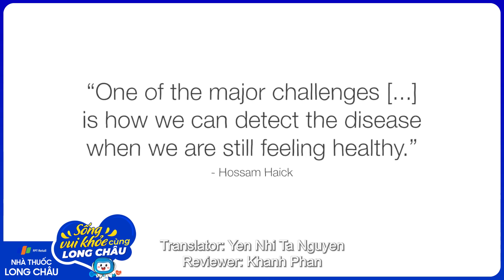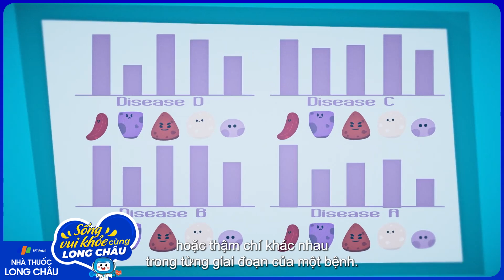Chẩn đoán bệnh thông qua máy lọc hơi thở | Nhà Thuốc FPT Long Châu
Nguồn video: TED

Khám phá cách các nhà khoa học đang phân tích các hợp chất trong hơi thở để tạo ra một máy thở đa năng có khả năng phát hiện bệnh tật.

Làm cách nào mà máy đo hơi thở có thể đo nồng độ cồn trong máu của một người nào đó, vài giờ sau khi họ uống lần cuối, chỉ dựa vào hơi thở của họ? Và liệu chúng ta có thể sử dụng công nghệ tương tự này để phát hiện bệnh bằng cách phân tích hơi thở của một người mà không cần phải sử dụng các công cụ chẩn đoán xâm lấn hơn như sinh thiết, lấy máu và bức xạ không? Hãy cùng Julian Burschka trình bày thêm chi tiết về quá trình phức tạp.

Hãy cùng FPT Long Châu tìm hiểu thêm thông qua đoạn video này nhé!